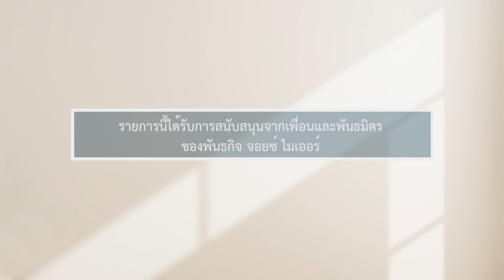รายการชีวิตเปี่ยมสุขทุกวัน - ความเชื่อคืออะไรและทำงานอย่างไร - จอยซ์ ไมเออร์